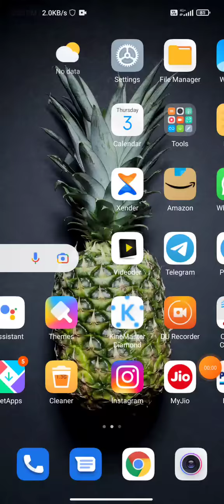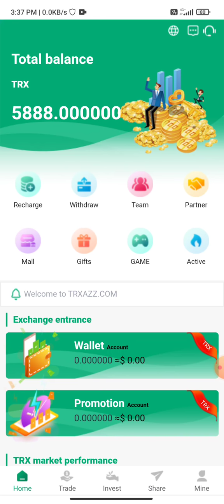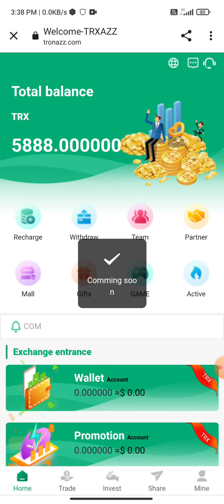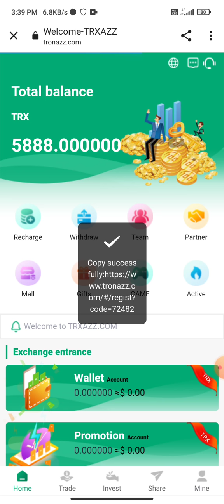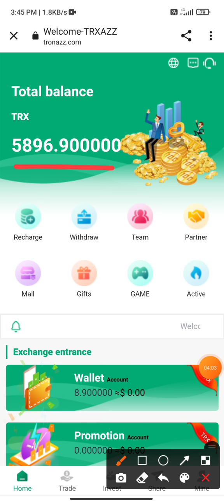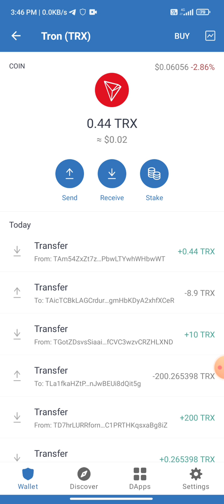Earn 1000TRX DAILY||BEST WEBSITE FOR EARN MONEY ONLINE 2022 best Website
As long as you deposit 5TRX, you can withdraw 5% per day. Lifetime welfare, easy to earn 5000ERE at home!
Our website has just been developed and is the most trustworthy! Welcome to witness!
Please click the following links to view the white Paper:
Accumulated deposits exceed 10% of the minimum daily income of [10000001TRX]
Users can register and recharge by sharing the promotion link and get TRX rewards for promoting the wallet. Promotion accounts will receive top-up amounts of 13% for tier 1, 6% for Tier 2 and 3% for Tier 3.
(If you want to participate in the activity, you must actively contact the service application, the time limit is before 22:00 on the same day, otherwise the next day will take effect!)